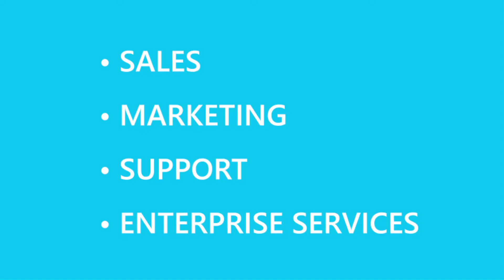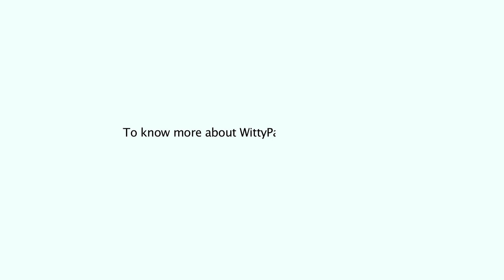WittyParrot powered by Microsoft Cloud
WittyParrot deals in the digital transformation of communication and helps its clients manage their content. They have partnered with India’s #1 Cloud provider, Microsoft, and use their services as the building blocks for their products.